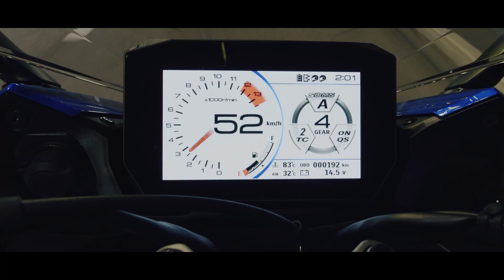SUZUKI GSX-S1000GT, VERS DE NOUVEAUX HORIZONS​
La nouvelle GSX-S1000GT est l'équilibre parfait entre les hautes performances de son moteur et de son châssis ultra-maniable, avec le confort, le design étoffé, les nombreuses fonctionnalités et les équipements premium qui en font une véritable GT.  Plus qu’une simple évolution de la GSX-S1000F lancée en 2015, elle représente tout ce que désirent les pilotes pour qui voyage à moto rime avec sportivité, ceux ne voulant pas choisir entre longs trajets à deux et roulage dynamique en solo